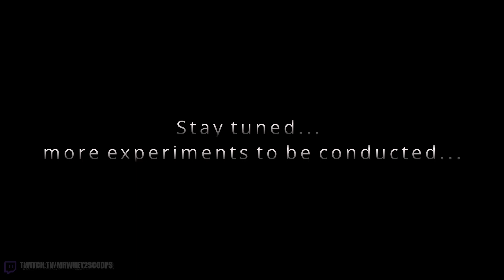Can Joel Kick a Bloater to Death?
Nearly a decade late but finally playing The Last of Us. As a retro gamer I have been conditioned to test everything for cheese. I was molded by the hardest of games and learned to thrive by scraping my way through any obstacle.

On my first real challenge of this game I harness the days of old to develop a strategy so bold it might just work.